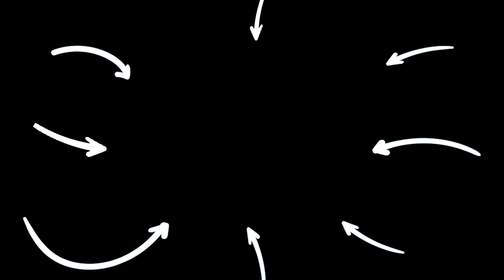The Ultimate TRY NOT TO SAY WOW CHALLENGE! | SSSniperWolf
CHAPTERS:
00:00   Try Not To Say Wow Challenge (Impossible)
11:11   Try Not To Say Wow Challenge (Impossible)
20:01   Try Not To Say Wow Challenge (Impossible)
30:30   Recommended Video To Watch Next